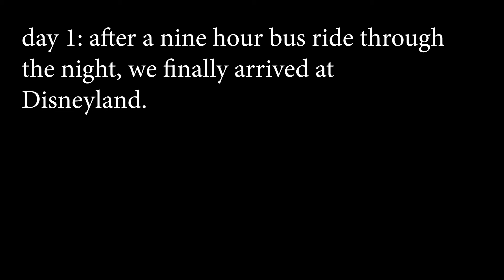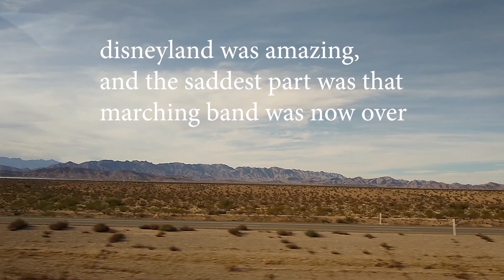Disneyland 2018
I got the opportunity to go to Disneyland with my schools marching band. We marched down Main Street and it was one of the most amazing experiences.